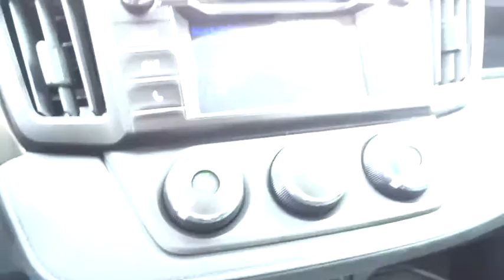2017 Toyota RAV4 Carson City, Reno, Northern Nevada, Dayton, Lake Tahoe, NV 58778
2017 Toyota RAV4